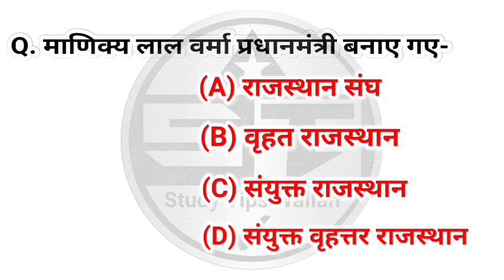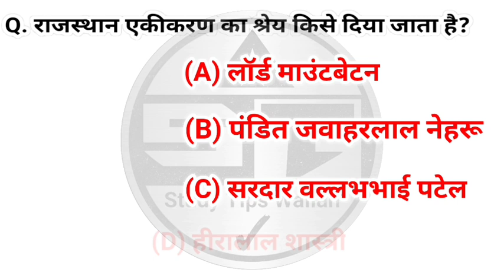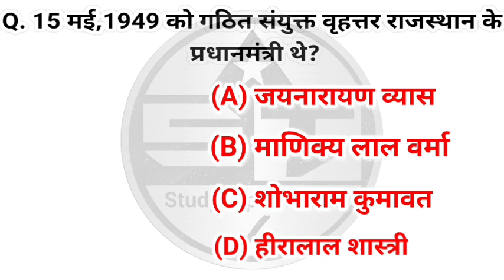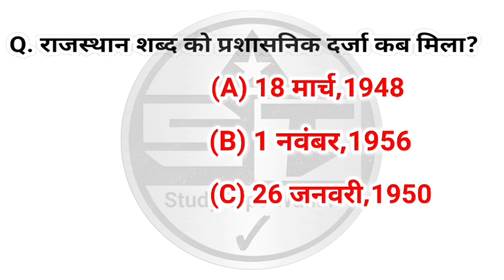BSTC Online Classes 2024 | राजस्थान एकीकरण | Rajsthan Gk for BSTC 2024 | Rajsthan gk model paper‌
Bstc Online Classes 2022 | Rajasthan gk model paper 2022 | Bstc Rajasthan gk 2022 | Bstc 2022 Rajasthan gk model paper | Bstc 2022 Rajasthan Gk | Ptet 2022 Rajasthan gk | Rajasthan gk
current_affairs currentaffairs
Bstc 2022 Model Paper || Bstc Rajasthan Gk 2022 rajasthan gk ke 30 most important questions Bstc Online Classes 2022
Rajasthan gk tricks Rajasthan gk top 30 questions
rajasthan gk for all exams Ptet Online Classes 2022

Bstc 2022

Bstc 2021 Important questions Bstc Rajasthan gk 2022

Bstc Rajasthan Gk 2022 Bstc Model Paper 2022

Bstc Live classes 2022 Bstc Online classes 2022

deled 2022 online classes deled live classes 2022

BSTC previous year questions pre bstc live test 2022

Bstc live test 2022 Bstc model paper 2022

Important Questions of BSTC 2022 Rajasthan GK

rajasthan gk

Bstc latest need

pre bstc exam date 2022 pre bstc 2022 exam date

pre deled 2022 rajasthan gk ke important questions pre bstc 2022 rajasthan gk ke important questions rajasthan gk 50 important questions

bstc top questions 2022 bstc 2021 reasoning classes

Bstc reasoning class 2022 bstc 2021 live classes reasoning

Rajasthan GK 50 Important questions for all exams Bstc,Ptet,Patwar,Rajasthan gk

2021

Bstc,Ptet,Rajasthan gk

Bstc 2021

PTET 2021

Rajasthan gk 2021 important questions rajasthan bstc 2021 important questions

Ptet 2021 ki taiyari kaise kare bstc ki taiyari kaise kare